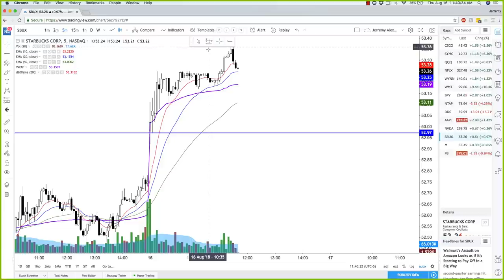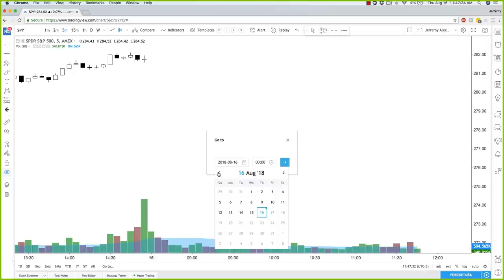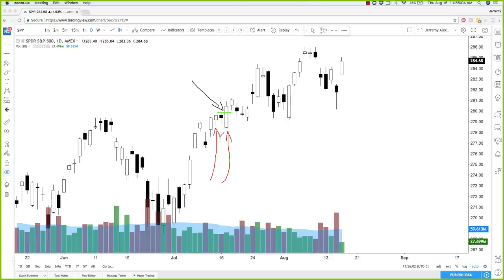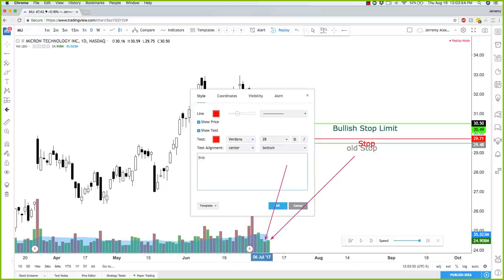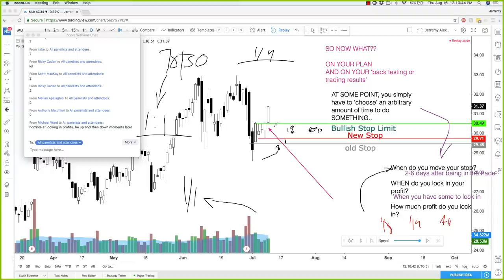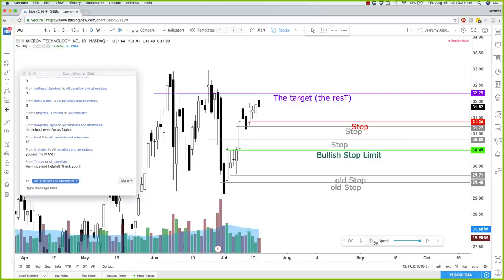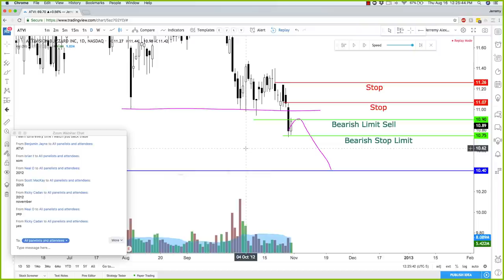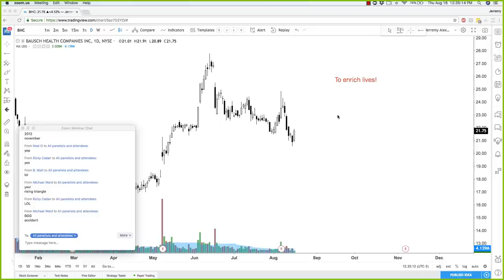What is an Inside Candle and How do you trade them?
How do you trade an inside day candle?

Most traders yearn to optimize their trading performance and find consistent profits in the markets.

One of the most impactful factors will how well a trader can read the 'language of the charts'. That's where candlesticks come in! I am positive you will love this interpretation of candle sentiment and I truly hope it helps you dial in and nail your timing in the markets!

Thank you for helping us enrich lives! You rock!